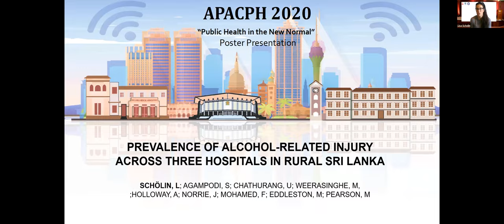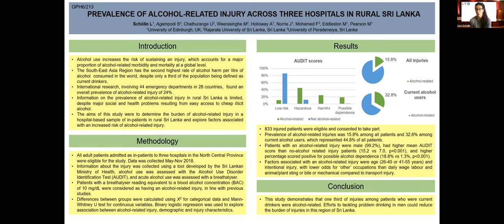APACPH Conference Oral Presentation Schőlin, L GPH6 213